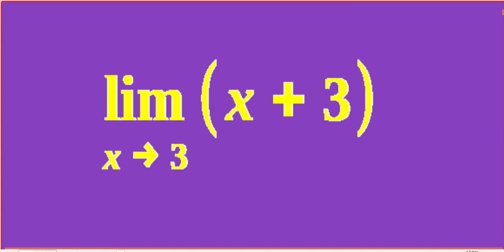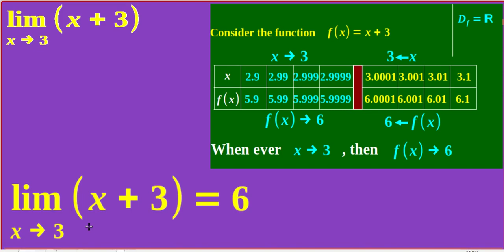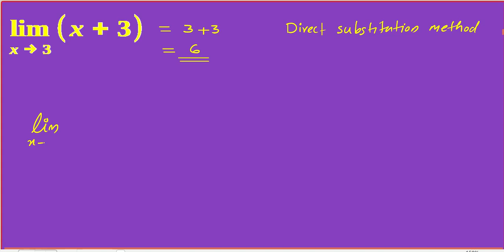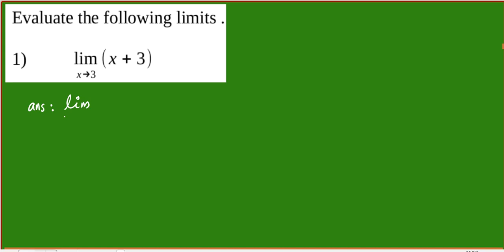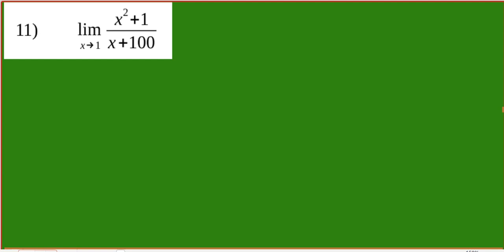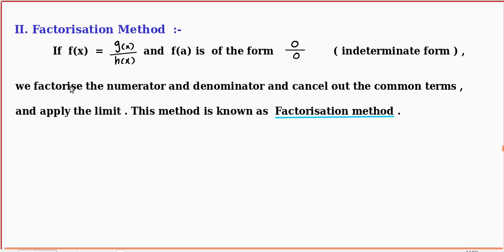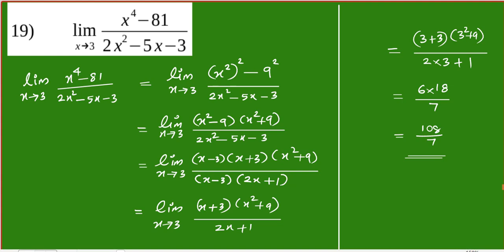Limits and derivatives/Class 11 maths/chapter 13/Part 2/evaluation of limits/+1 maths/az classes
Definition of Limits
Graphical Explanations
Evaluation of limits
direct substitution method
factorisation method
text book problems  solutions 13.1